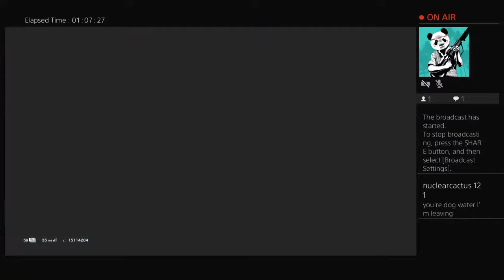Dom is gay